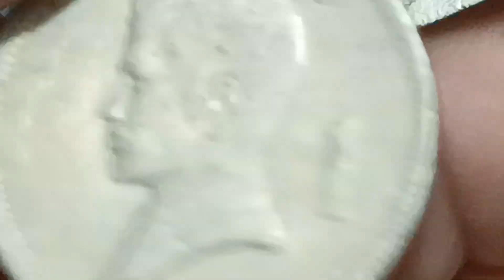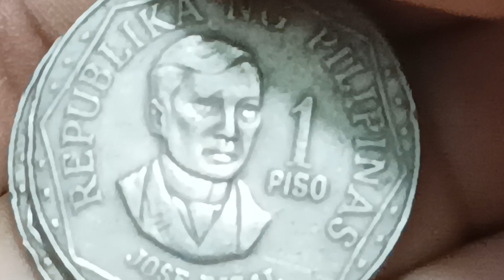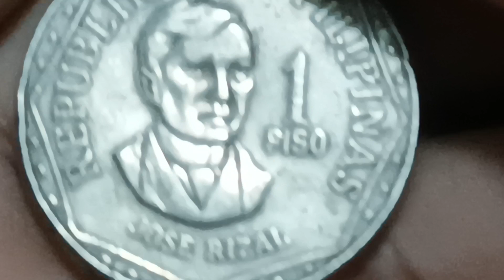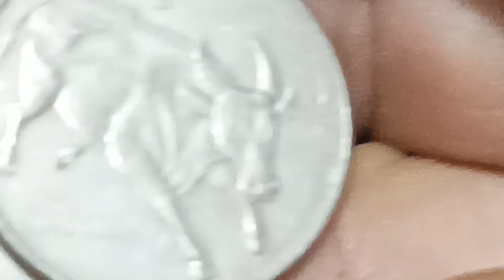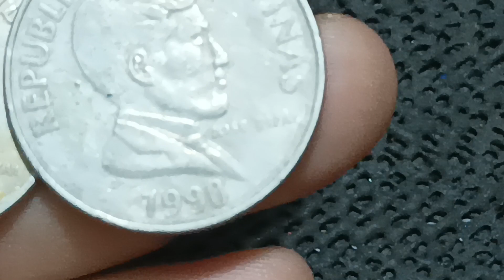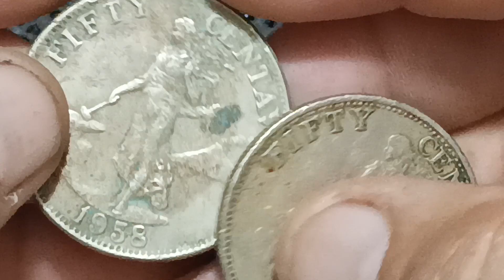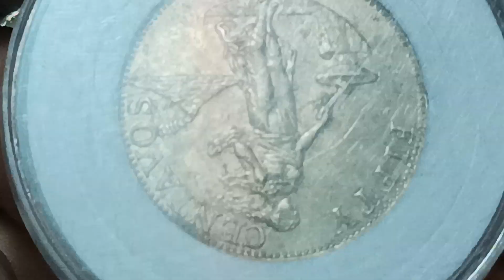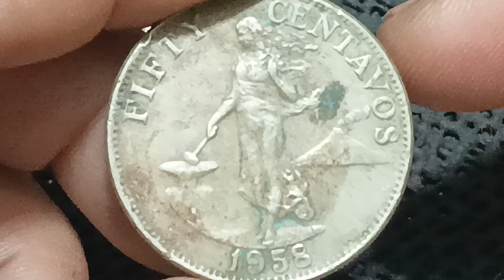Old Coins Million Mintage Meron ka ba mataas ang value nila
GCASH: 💲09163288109 SUPPORT US IN SUPER THANKS  💲💰